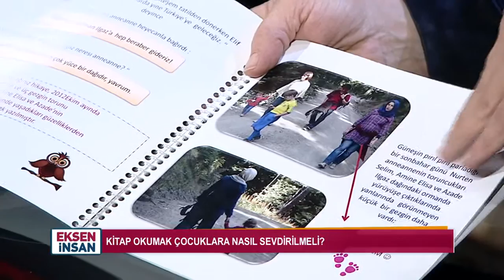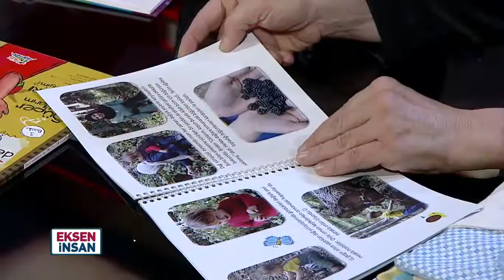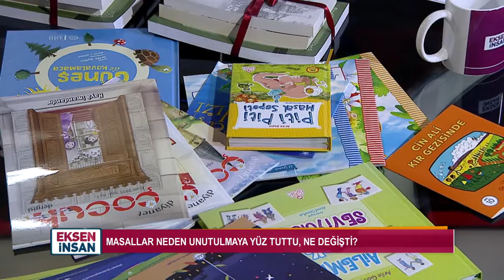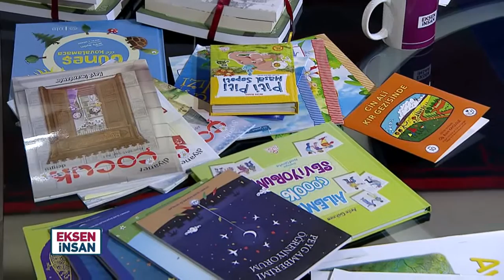Eksen İnsan 63.Bölüm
Hayatına biraz entelektüel, biraz aktüel bir farkındalık katmak isteyen izleyicilerimiz için Eksen İnsan’da alanında uzman kadınlar kavramları, olguları, olayları konuşuyor; tüm bunları yaparken eksene insanı alıyor. İnsan, göç, edebiyat, ahlak, din ve dünya algısı, gündelik hayat…

Tüm bu konular ve daha fazlası Eksen İnsan’da derinlemesine konuşuluyor.

Eksen İnsan TRT Diyanet ekranlarında.